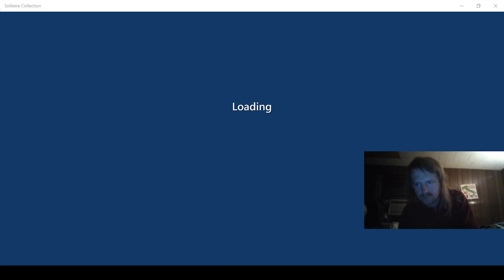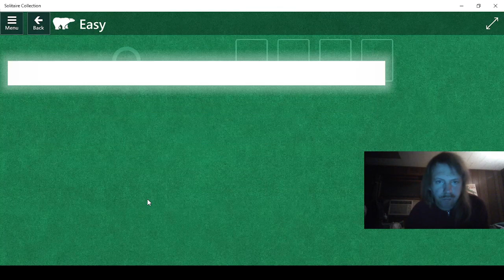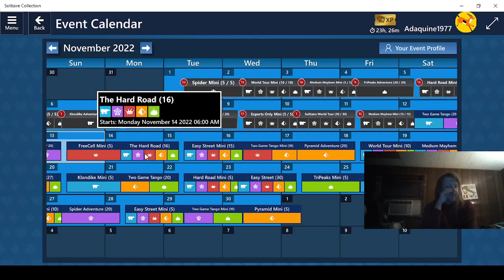Playing Microsoft Solitaire Collection Part 1011!!!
Daily Challenges for November 13, 2022!!!